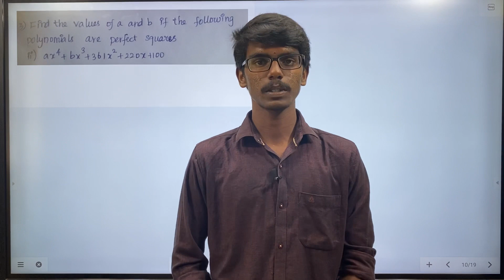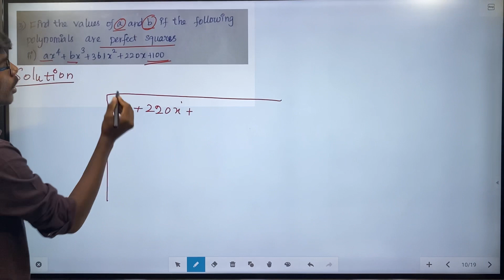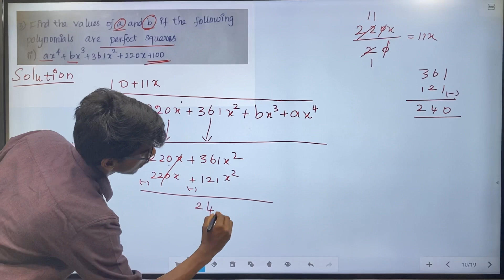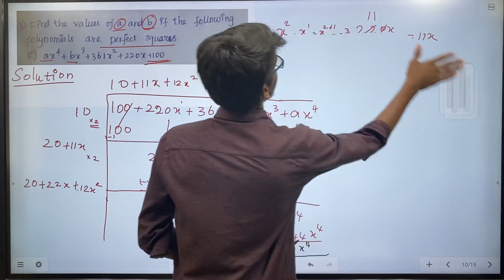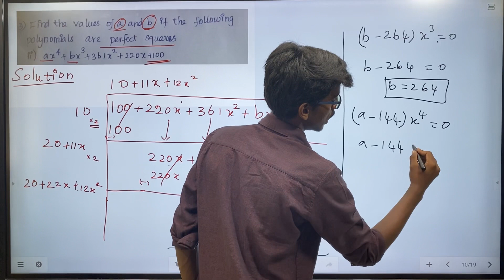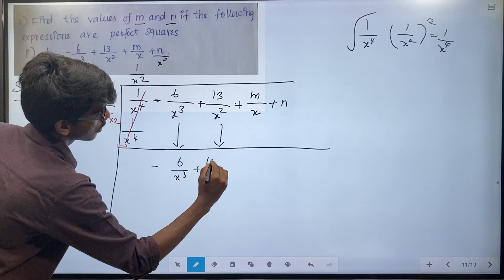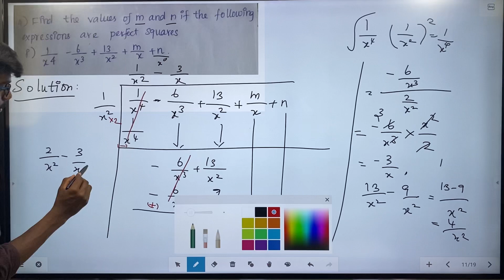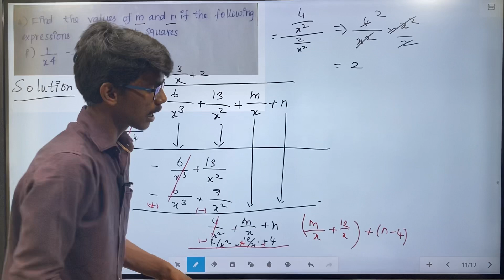TN Class 10 Maths | Algebra | Exercise 3.8 | Sum 3 and 4